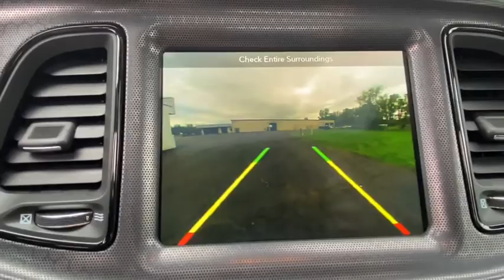2018 Dodge Challenger Vicksburg, Kalamazoo, Schoolcraft, Three Rivers, Paw Paw, MI S7066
Used 2018 Dodge Challenger available in Vicksburg, Michigan at Vicksburg Chrysler. Servicing the Kalamazoo, Schoolcraft, Three Rivers, Paw Paw, MI area.
2018 Dodge Challenger GT AWD - Stock#: S7066 - VIN#: 2C3CDZGG1JH122103

Vicksburg Chrysler
13475 Portage Rd